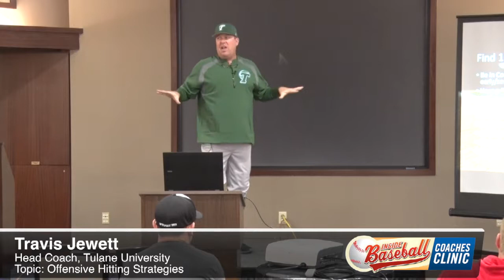IBCC 2018 Teaser Travis Jewett – Offensive Hitting Strategies FW7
This video is from the 2018 Inside Baseball Coaches Clinic. The speaker is Travis Jewett from Tulane University and the topic is "Offensive Hitting Strategies".